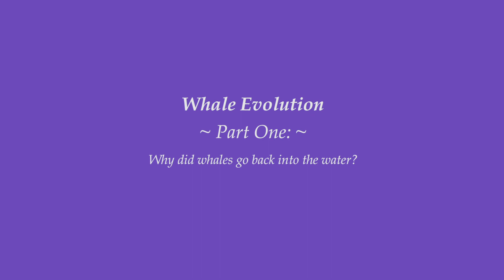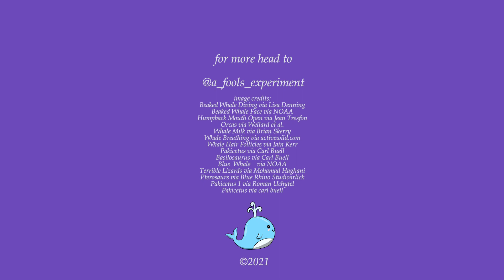Whale Evolution - Part One - (A Fools Experiment Series)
AFE in Iso: Whale Evolution (Part One)

WHY DID WHALES GO BACK INTO THE WATER?

Whales are the largest animals of ALL TIME... At one stage of their evolutionary history, they lived on land! In this new series, palaeontologist Ben Francischelli will be documenting this remarkable step-wise transition to the water... but the first question that needs to be answered: Why did the whale go back into the water?

The answer lies with the extinction that took out the dinosaurs, roughly 66 million years ago...

Join palaeontologist Ben Francischelli, as he gives you the scoop on why the distant ancestor of the whale went back into the water!